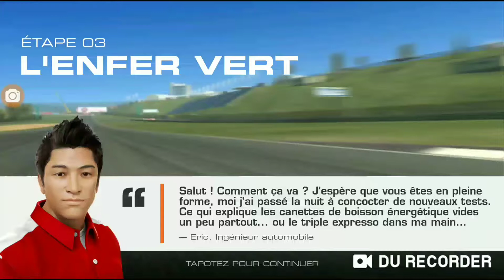RealRacing3 Koenigsegg One:1 [One On 1] Étape 3/8 (voiture à gagner) •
🏎️ «Koenigsegg One:1» à gagner dans «One On 1», série à durée limitée en 8 étapes quotidiennes.

🏁 Étape 3/8 «L'enfer vert» sur le Nürburgring - Sprint Circuit.
3 objectifs, IP recommandé= 86,1.
🔧 Améliorations: 0000000 (IP= 81,1).